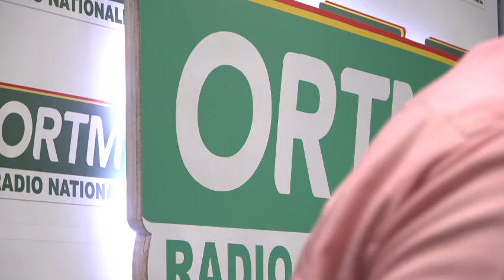Edition de 7heures du mercredi 26 avril 2023 du journal parlé de la radio nationale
Presentation: Oumar Moussa TRAORE
Mise en ligne: Tamsir DIABATE